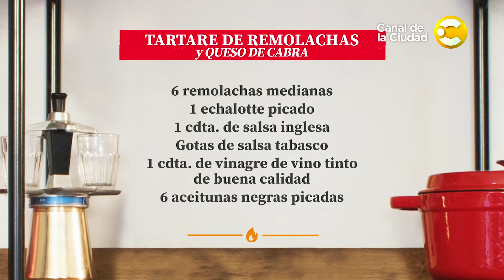Las Recetas de Coco: Tartare de remolachas y queso de cabra - En Casa Cocina Coco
La materia prima de este capítulo es la remolacha. Coco te enseña a preparar un tartare de remolachas y queso de cabra.